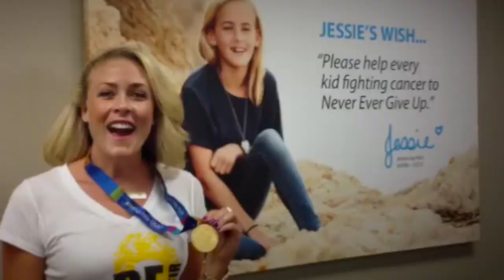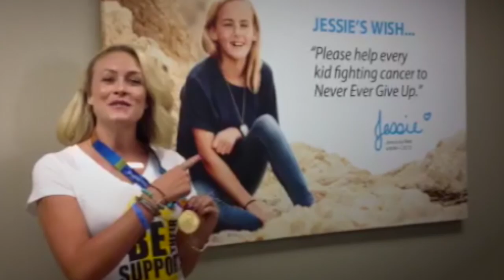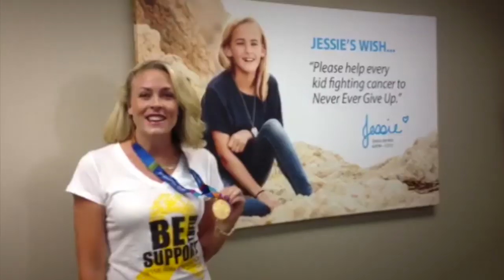Day 30 of Childhood Cancer Awareness Month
Thank you to everyone for going GOLD IN SEPTEMBER!